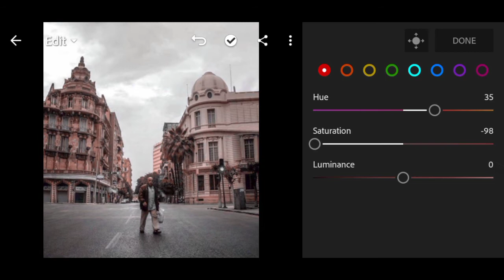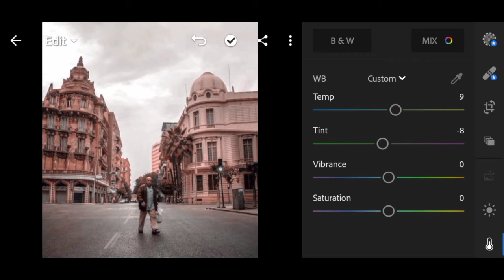How to edit photos for Instagram feed /lightroom tutorial/siddhesh edit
How use lightroom tutorial in mobile